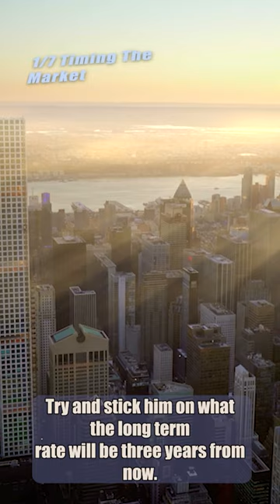1/7 Mistakes Investors MUST Avoid Never Lose Money! - Peter Lynch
Peter Lynch Never Lose Money

Peter Lynch goes over the 7 mistakes Investors must avoid to not lose money in the stock market.
Since Peter Lynch started investing he has grown his Net Worth to an estimated  450 Million Dollars.

Peter Lynch was a legendary mutual fund manager at Fidelity Magellan Fund from 1977 to 1990.
He achieved a 29% annual return, absolutely crushing the stock market over 13 consecutive years
of his career. During that period, he managed to grow the fund’s assets from 18 million to
14 billion dollars. As of today Magellan has grown to assets of over 100 billion dollars!

7 Mistakes Investors MUST Avoid  | Never Lose Money! - Peter Lynch